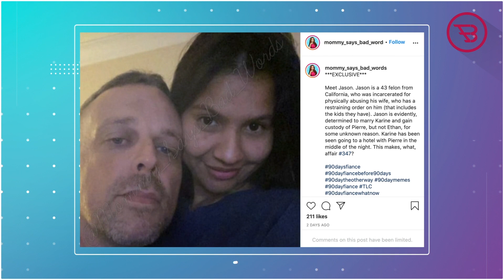Karine Got Caught Having An Affair With Alleged Boyfriend Jason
90 Day fiancé Star Karine Staehle Got Caught Of Having An Affair With Alleged Boyfriend Jason

No wonder why 90 Day Fiancé Star Paul Staehle asked wife Karine to get a DNA test for his second son Ethan, after their nasty fights while married and having a child, 90 Day Fiancé Star Karine Staehle left husband Paul and headed to another state with her son Pierre, and even signed a restraining order again her husband, back then, many rumors spark about having another boyfriend while being married to Paul, especially as Paul accused her of cheating in multiple occasions, trust issues made things complicated after their reunion and many fans thought that the couple won’t fix their problems and their marriage start to crumble,
Recently, A picture of Karine Staehle and her alleged boyfriend, Jason, has surfaced on social media, Who’s Karine’s boyfriend? And why Karine cheated on her husband Paul?